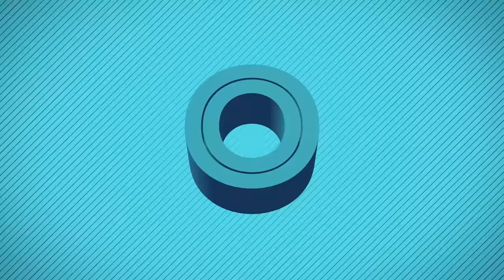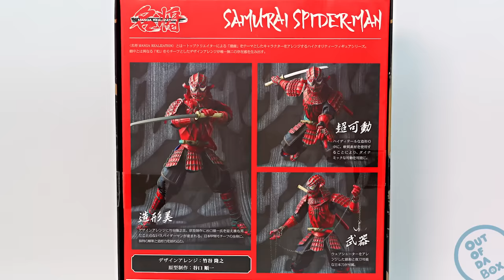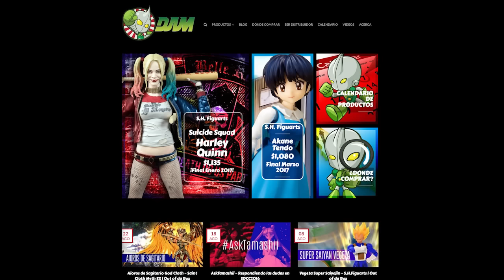Samurai Spiderman - Mei Sho Manga Realization | Out of da Box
En esta edición de Out of da Box, les traemos la revisión exclusiva de la figura de Samurai Spiderman de los Mei Sho Manga Realization. La pieza muy pronto estará a la venta en México por parte de Distribuidora Animexico (DAM).